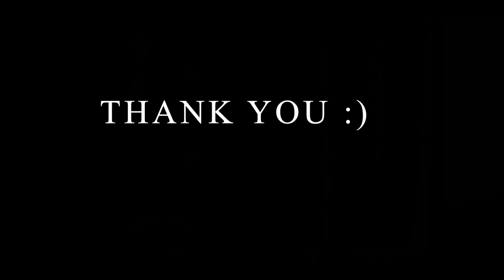DUNIYAA X PERFECT || Acoustic || Ed Sheeran || Akhil ||Lukachupi || sayAn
Cover Credits
Song : sayAn
Video : Soubhik Dey, Atanu
Edit : Atanu

Song 1: Perfect
Producer: Honna Kimmerer
Starring: Ed Sheeran & Zoey Deutch
Director of Photography: Johnny Valencia
Production Company: Anonymous Content
Exec Producer: Nina Soriano
Production Manager: Doug Hoff
Commissioner: Dan Curwin
Production Designer: John Lavin
Lead Casting: Amy Hubbard

Song 2:  Duniyaa
Vocals : Akhil & Dhvani Bhanushali
Additional Vocals : Bhrigu Parashar
Lyrics : Kunaal Vermaa
Music Composed & Produced By : Abhijit Vaghani
Co-Produced By : Harshit Jain
Mix And Mastered By : Aftab Khan (Headroom Studio)
Mix Assistant : Vatsal Chevli
Song Recorded At Tseries Recording Studio By Surajit Ghosh Majumdar